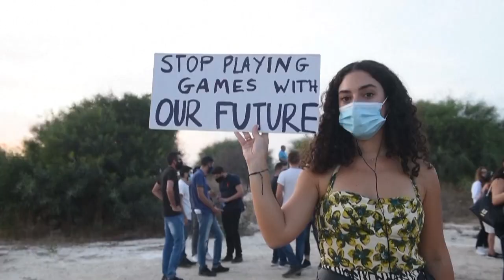Οργή για το άνοιγμα των Βαρωσίων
Εκατοντάδες κάτοικοι της Αμμοχώστου έστειλαν το δικό τους ηχηρό μήνυμα